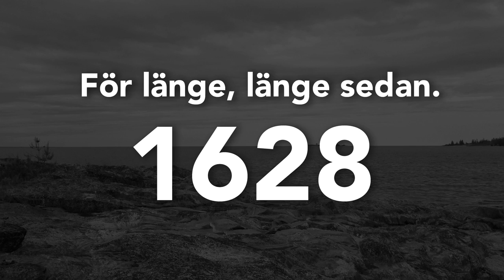NOUR EL-REFAI / Hampus gör sommaren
Hampus har planerat att åka ut och paddla med sin vän, & P3-kollegan från morgonpasset, Nour El-Refai. Men även i detta avsnitt är turen inte på Hampus sida. Det börjar både åska & regna precis när kanoten ska sjösättas. Nour löser problemet genom att ordna en museumrundvandring.

Hampus Nessvold från P3 Star har i sommar samlat alla sina bästa vänner för att testa olika sommaraktiviteter. Hampus gör sommaren tillsammans med de norska succebröderna Marcus & Martinus, artisten Sabina Ddumba, flickvännen Keyyo, Twitterlegenden Johanna Nordström aka Jonielol & skådespelaren Nour El-Refai. Det kommer att spelas minigolf, besökas museum, köras en glassmukbang & mycket mera.

I det allra sista avsnittet av Hampus gör sommaren bjuds det in till en stor grillfest tillsammans med Keyyo, William Spetz, Clara Henry, Linda Ulfheilm & Sofia från P3 Star.

Hampus gör sommaren är en serie på 6 avsnitt skapad av Sveriges Radio P3 & P3 Star.

Programledare: Hampus Nessvold
Fotograf: Herman Caroan
Projektledare: Alexander Sjögren
Grafiker: Sebastian Andersson